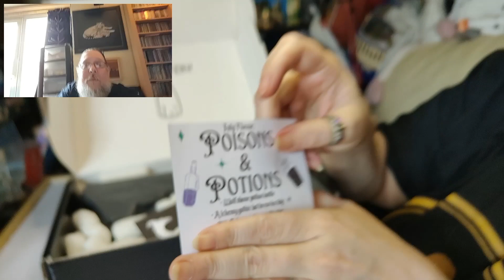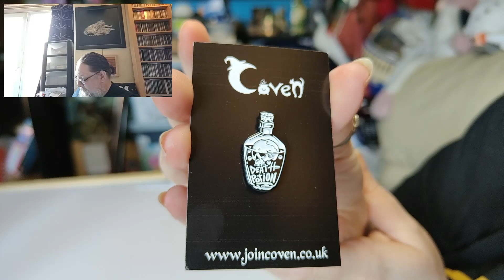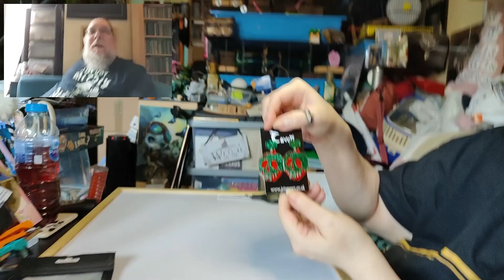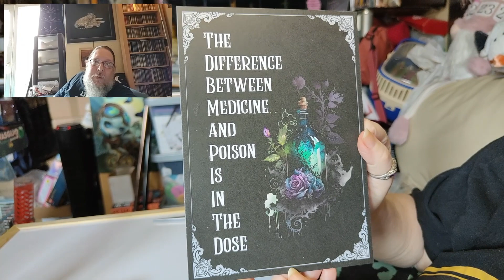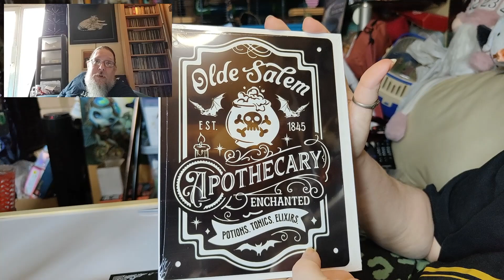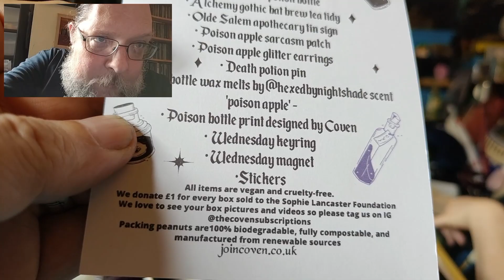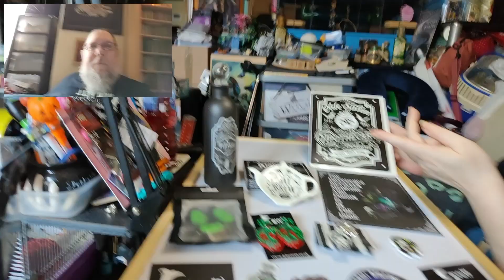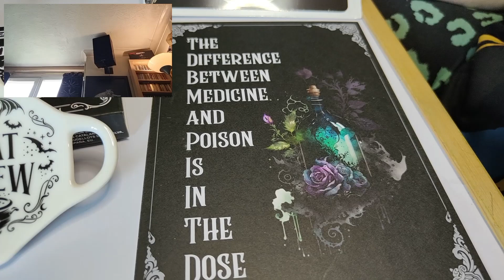Coven - July 2023 - Poisons & Potions Unboxing - Monthly Subscription Box Gothic Aesthetic Wednesday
This is an unboxing for the Coven subscription box for July 2023. The theme of this month's box is "Poisons & Potions".